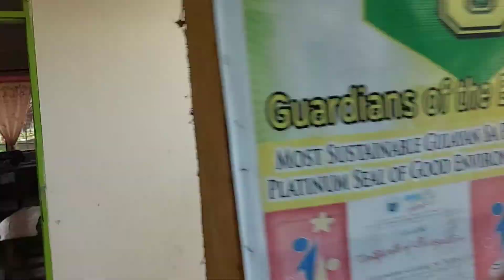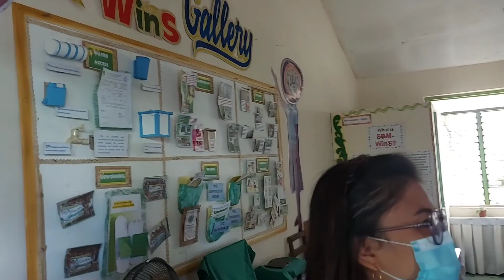CAMPUS TOUR FOR THE PRACTICE TEACHERS FROM CPSU/FGSNHS/TOUR GUIDE FOR THE DAY!